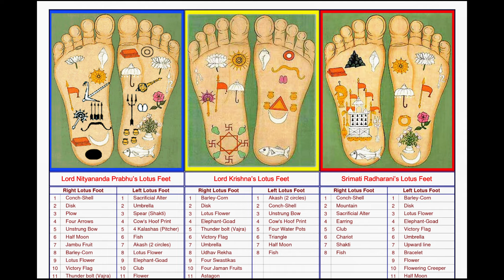Жизнь для Бога. А.Ч. Бхактиведанта Свами Шрила Прабхупада 28.06.1974 Мельбурн.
🟢 Банковская карта — Сбербанк РФ: 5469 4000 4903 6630 Евгений Васильевич Л.